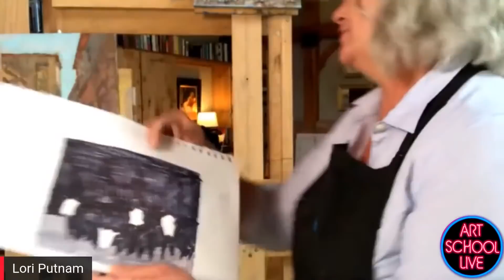Lessons in Composition w/ Lori Putnam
Join art publisher @ericrhoads on artschoollive for free artinstruction in painting, oilpainting landscape composition with guest artist Lori Putnam.